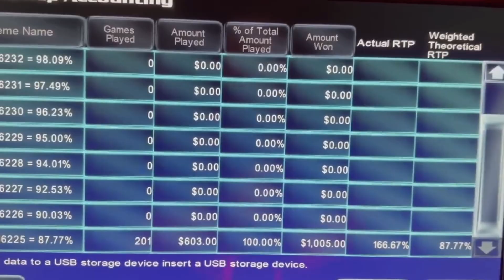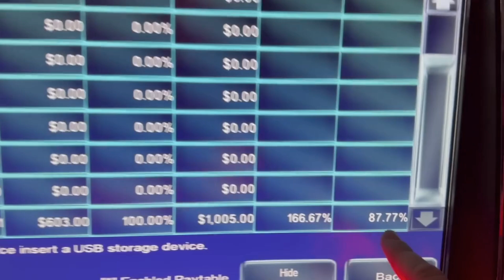Best Time or Day to play slots? 🎰 The myth BUSTED with proof ‼️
Are you tired of hearing rumors and myths about slot machines? Do you believe that the time of day or day of the week can affect your chances of winning big? Well, we have some news for you! In this myth-busting video, we will debunk the common myth that playing a slot machine at a certain time of day or day of the week can increase your odds of winning.

In this video experts will provide you with the facts and data to prove that these rumors are simply not true. We will explain how slot machines work and how their payouts are determined by a random number generator, which means that the time of day or day of the week has no effect on your chances of winning.

So, if you are ready to learn the truth about slot machines and put these myths to rest, then be sure to check out our video! Don't waste any more time or money on these false beliefs. Watch our myth-busting video and start playing with confidence and knowledge.

Win at slots. How to play slots. Slot machine jackpots. Live slot play. Casinos. Tips and tricks. Free. Better your luck. Better your chances. Massive win. Hand pay. Best slots. Myths. True or false. How to win. Gambling. Betting. Best play. Top dollar. Pinball. Double diamond. IGT. Aristocrat. Konami. Bally. Las Vegas. Games. Huge win. new slots. Old slots. Fun. Travel. Vacation. Budgeting.